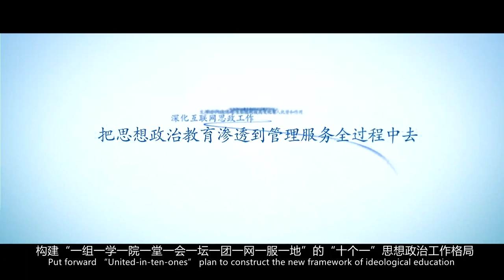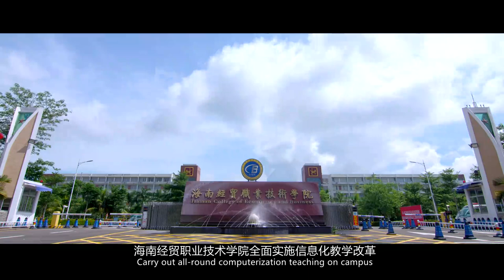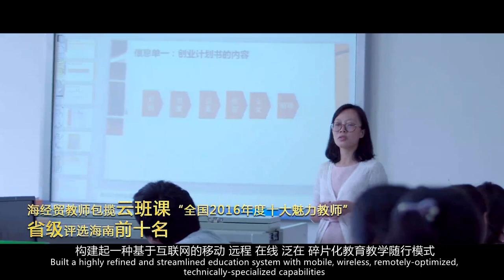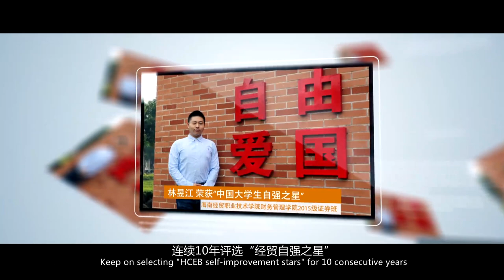Study in China | Hainan College of Economics and Business Introduction Video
🧑‍🏫Hainan College of Economics and Business (HCEB) is a state-owned public institution of higher education located in Haikou, the capital city of Hainan Province in China. 🏝️Hainan is a tropical island province in southern China known for its beautiful beaches, lush rainforests, and unique cultural heritage. HCEB has established international exchange and cooperation with over 50 universities in more than 40 countries. Watch the video to know more about HCEB! 💕